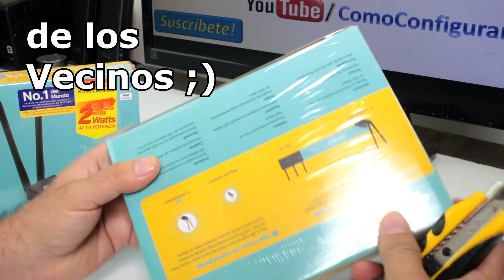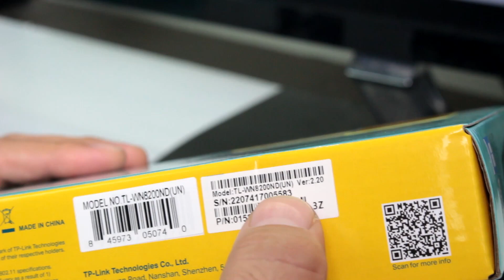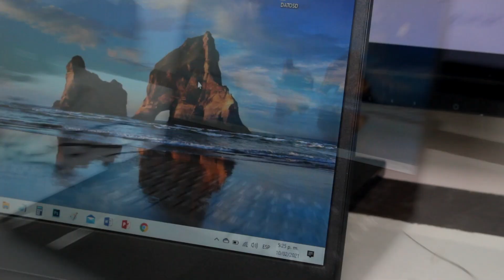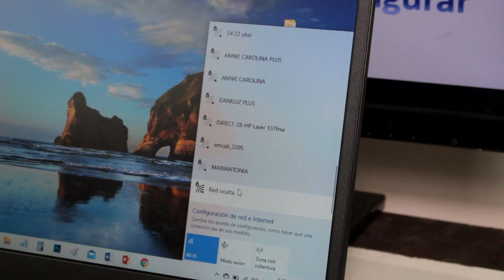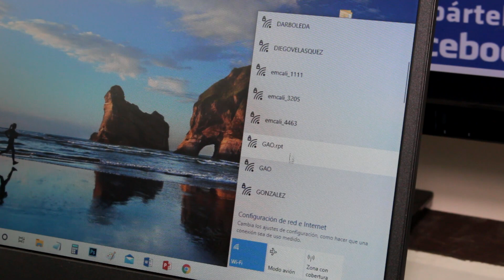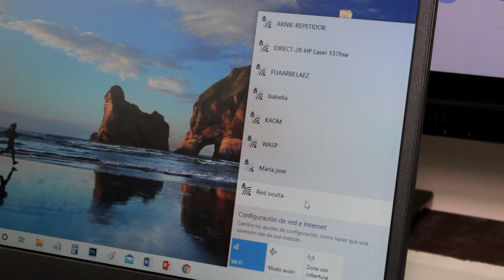Mejores Routers Cali Colombia - Mini Rompemuros WiFi para coger mas señales WiFi del vecino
en Venta los Mejores Routers Cali Colombia, Mira como aumentar la señal wifi que recibo del vecino si tu vecino te esta compartiendo su clave de internet por muto acuerdo : TP-Link TL-WN8200ND V2.20 para que sirve Español.